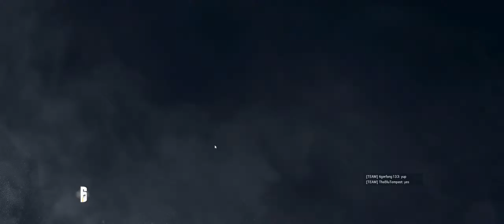Rainbow Six Siege + Part 27 + Oregon TDM Bomb + cts crew